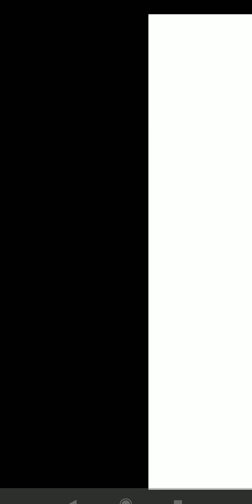Best Game For Kids Angry Birds Blast ( Android & iOS )